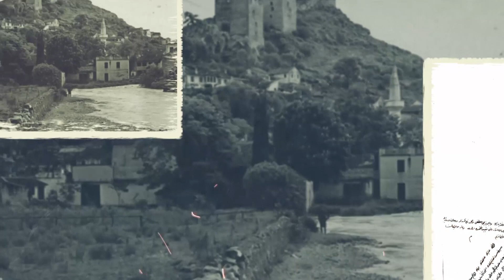USKORO Dokumentarni film ZMAJ OD BOSNE